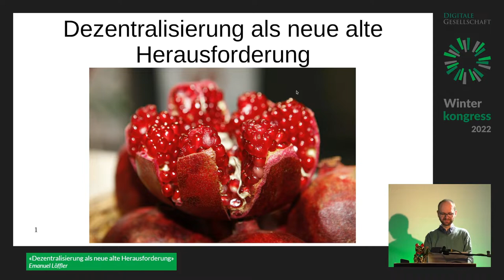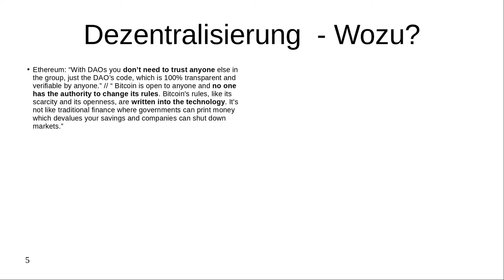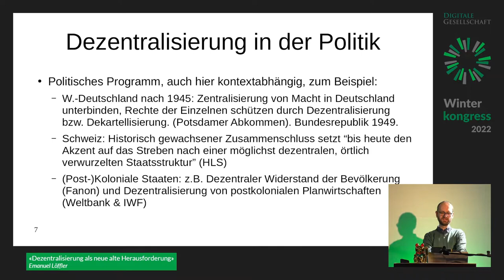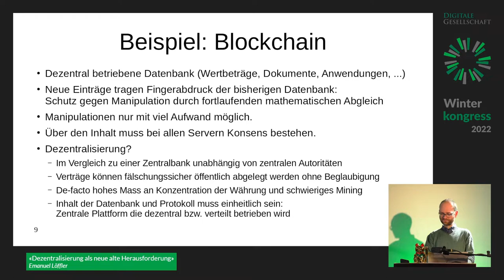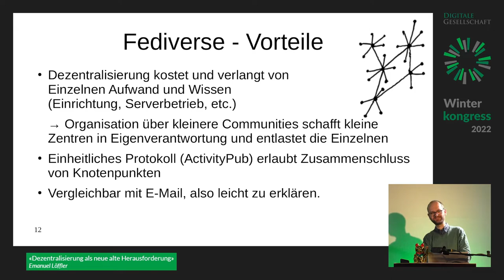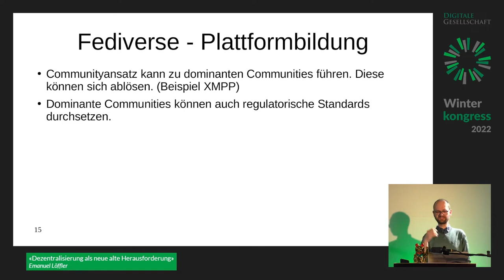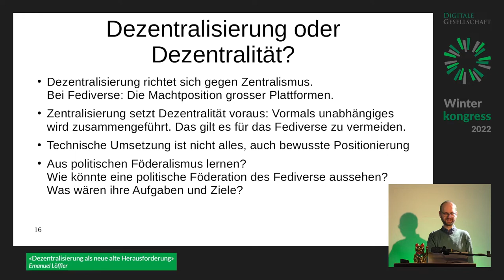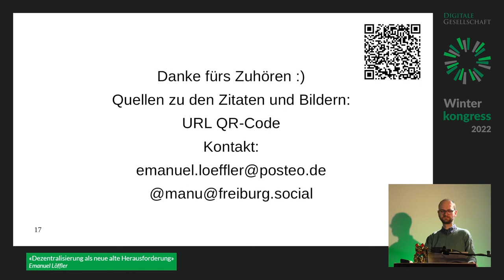Dezentralisierung als neue alte Herausforderung | Winterkongress 2022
Dezentralisierung als neue alte Herausforderung von Emanuel Löffler

Dezentralisierung ist ein Buzzword der Blockchain-Ära, aber auch grundlegender Bestandteil des Internets seit seinen Anfängen in den 1960er Jahren. Das Fediverse will die Plattformisierung, die massgeblich durch Social Media Plattformen vorangetrieben wurde, durch dezentrale Infrastruktur ersetzen. Doch was bedeutet das in der Konsequenz? Was sind die Probleme, die Dezentralisierung lösen soll? Welche neuen Probleme ergeben sich im Fediverse und (was) können wir aus dem politischen Föderalismus für das dezentrale Netz lernen?